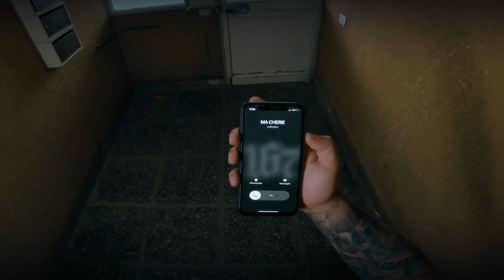SAVAGE - CRIMINEL (Visual)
Prod. Elkaa beatz
Mix & Master : Patrick Carinci
Regia : Renato Lambo
Art Director : Emanuele Plano